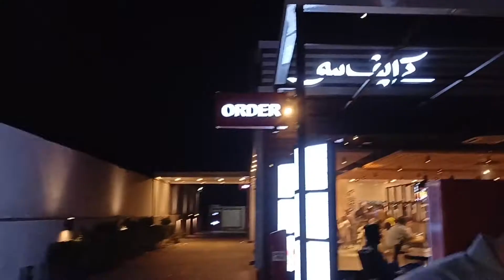Eating zinger burger challenge 🤣 | vlog | halat khrab ho gai🤣 | day55 | Moeen uddin vlogs